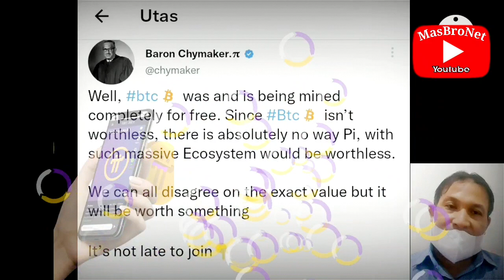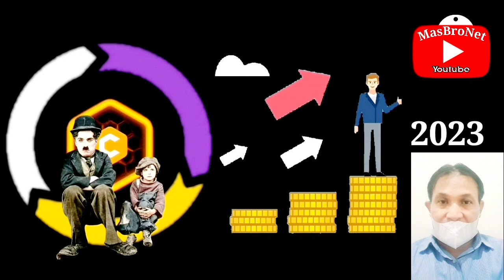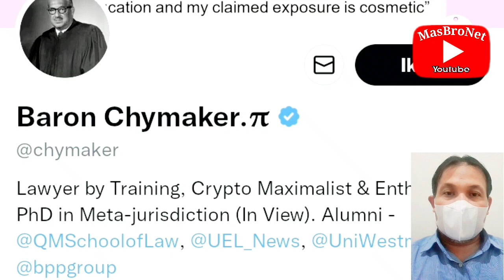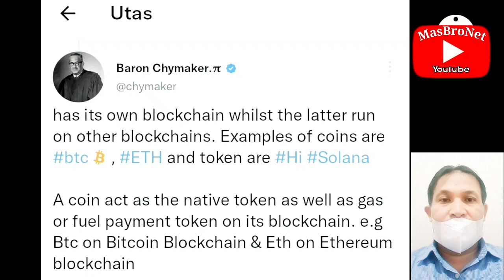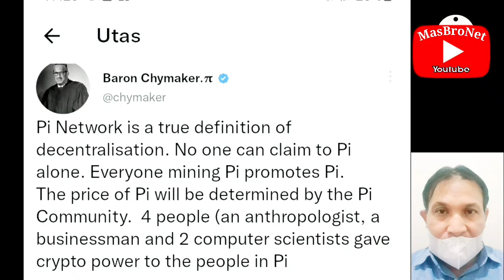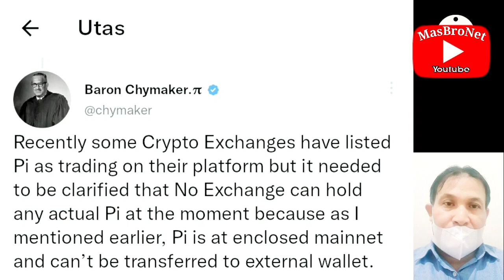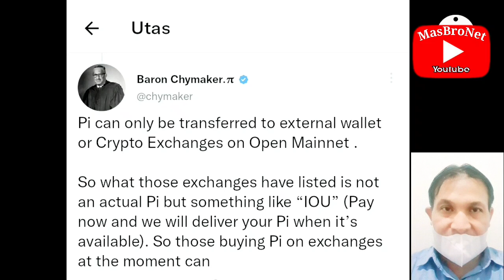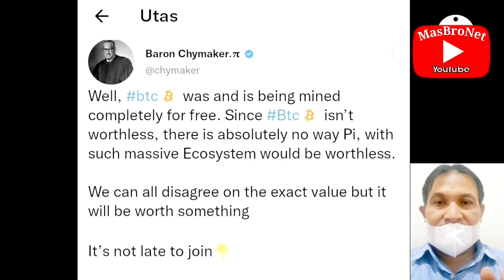PAKAR AHLI KEROYOKAN SENGGOL⁉️PI NETWORK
Setelah bursa excharger mengaitkan daftar pi network dalam marketnya, banyak PAKAR AHLI KEROYOKAN SENGGOL⁉️PI NETWORK, jadi perbincangan tranding satu.

2⃣ Download App
3⃣ Masuk ke App
4⃣ Click Start Mining
5⃣ Verifykasi wajah
6⃣ Click Start Mining
7⃣ Click Teeima CORE and Terima BTC setiap hari

🙏HOPE EVERYONE HERE I PRAY HEALTH & GOD'S BLESSINGS ALWAYS.
THE BEAUTY OF SHARING GIFT ADDRESS💗:
BTC : 13YxT1b18bDUJM9jvbjcJEvyXQhUPKFqFL
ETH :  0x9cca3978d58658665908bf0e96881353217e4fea